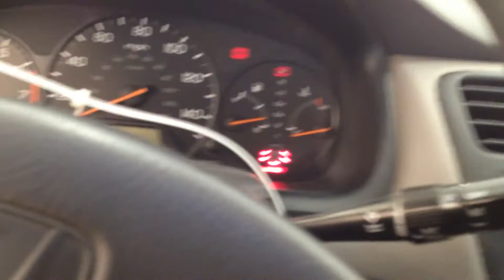BC6899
2002 ACCORD 2.3 ENGINE